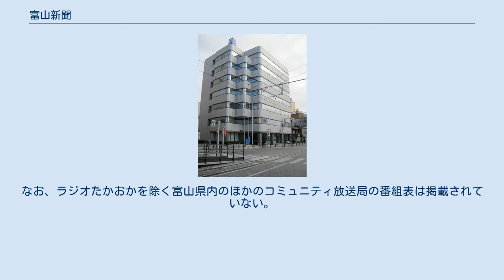富山新聞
富山新聞（とやましんぶん）は、北國新聞社富山本社が発行する朝刊専売の富山県の地方紙。
1923年創刊。
発行部数は4万2602部（日本ABC協会調べ、2019年1-6月）で、富山県内でのシェアは約1割で3位。
 金沢市の北國新聞社で紙面を製作・印刷しており、紙面は一部を除いて北國新聞と共有している。
また論調は北國新聞と同様で、 富山と名乗るが石川県民を指向した記事や社説が多い。
夕刊は1952年11月から発行したが、1968年に発行を終了している。
なお、 富山県西部の小矢部市や高岡市のコンビニエンスストアでは、富山新聞と北國新聞が併売されている。
 別の県で製作・印刷されている県紙はほかに大阪府の大阪日日新聞（日本海新聞グループ、鳥取県の新日本海新聞社で印刷）、福井県の日刊県民福井（岐阜県の中日新聞岐阜工場で印刷）、奈良県の奈良新聞（大阪府の朝日新聞堺工場で印刷）がある（その他県域ではなかったが、常陽新聞が2014年に復刊した際、東京都の毎日新聞系・東日印刷で委託印刷をした事例もあったが、休刊中）。
かつては北日本新聞社も石川県で「北陸新聞」の題号で発行していたが、北陸新聞は中日新聞社に経営権を譲渡し、現在の「北陸中日新聞」となった。
 かつて国民の祝日の発行号では、親会社の北國新聞と共に題字近くに「祝日には国旗を掲げましょう」の表記があった。
 北國新聞のように地域ごとの紙面はなく、主に「北陸総合」・「富山総合」・「地域ニュース」の3面で構成されている。
 番組解説は4番組。
 北國新聞の系列ラジオ局であるラジオたかおかの番組解説が掲載されていた時期があるが、現在は廃止されている。
なお、ラジオたかおかを除く富山県内のほかのコミュニティ放送局の番組表は掲載されていない。
掲載サイズは原則4分の1サイズ。
 2018年11月30日付までは新潟テレビ21、新潟放送の番組表も掲載されていた。